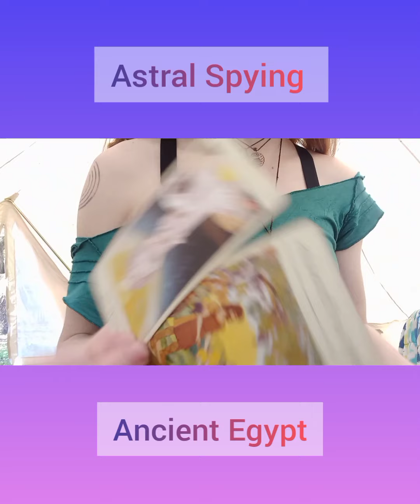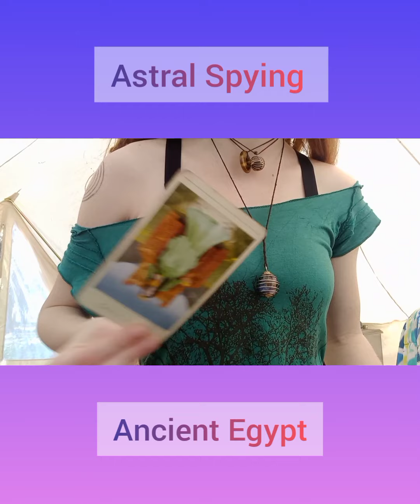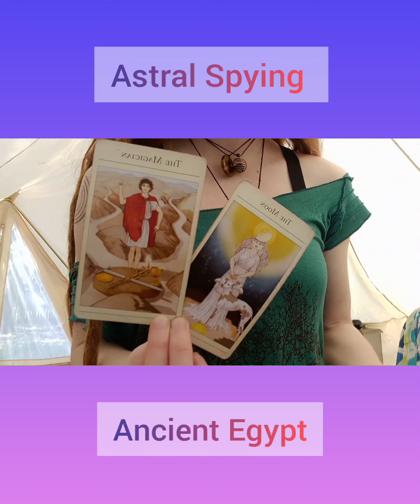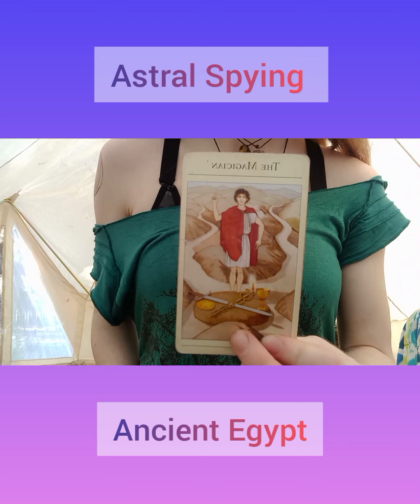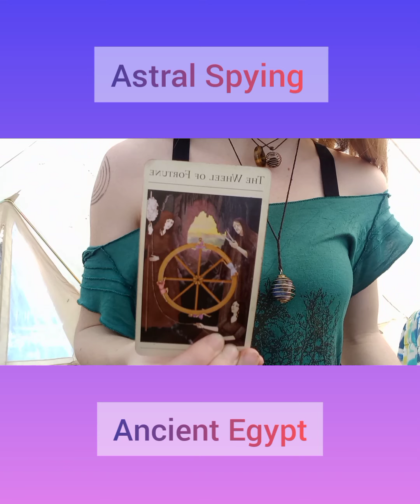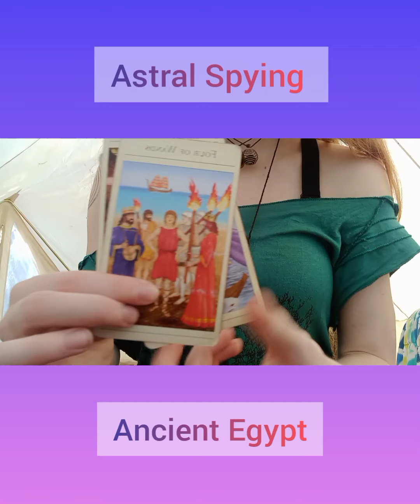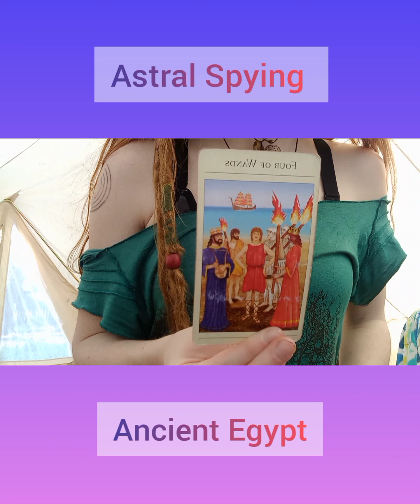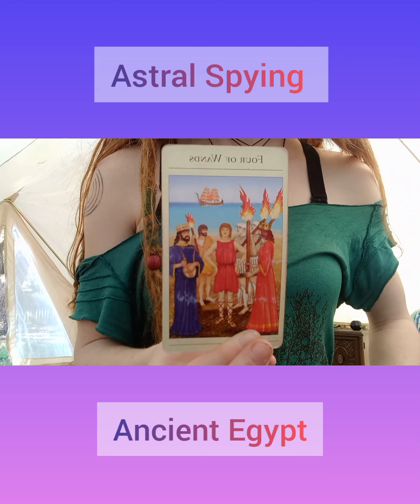New World Order | Astral Spying on Ancient Egypt